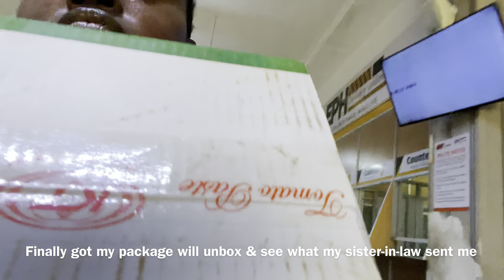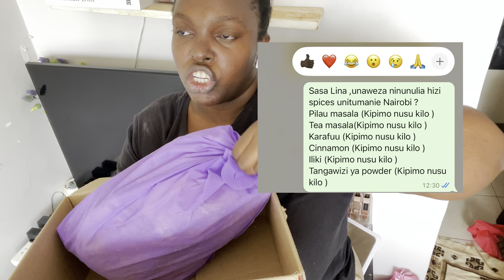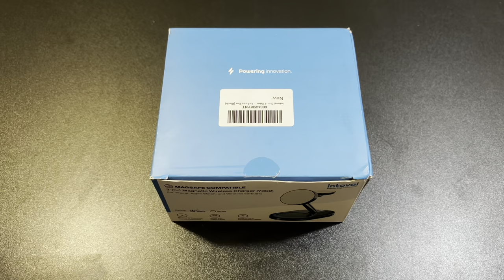Vlog ,Good Morning From Kenya!🇰🇪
Key features include efficient charging, Silent Charging Technology, Precision .